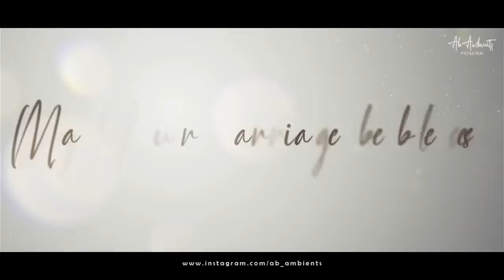the waiting mashup 2022